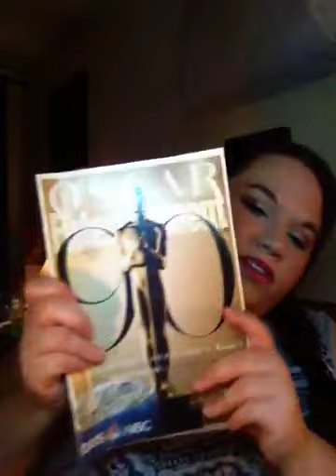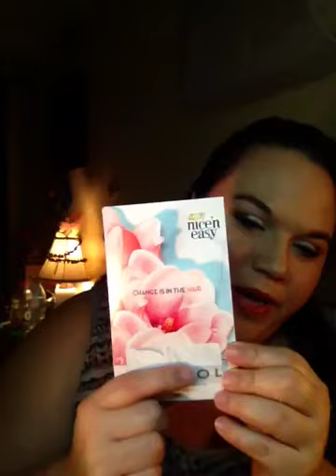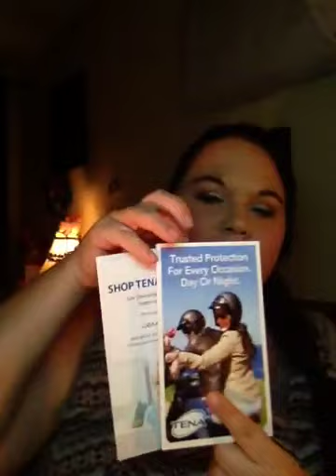February 23rd 2018 Freebie Friday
(site) Want a free $10 to buy something at Walmart? Follow my link.  below. Choose  walmart and buy something that is no more than $3.50   and you will get it free.